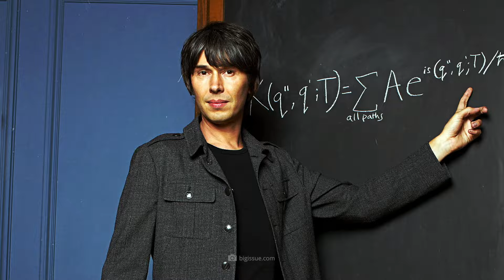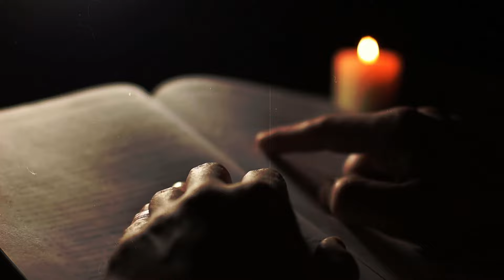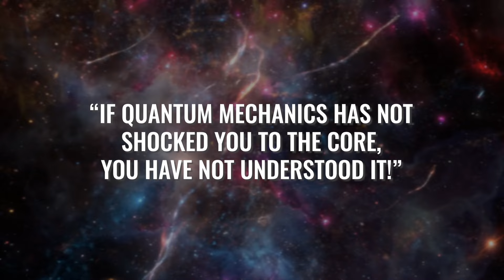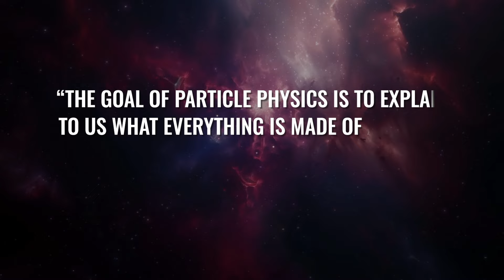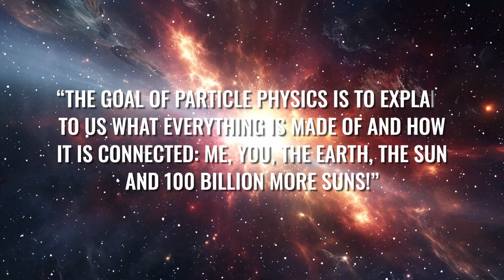Brian Cox: "Antes del Big Bang, existía algo terrible"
Brian Cox sabe que "antes del Big Bang, había algo terrible". Es difícil para la gente común imaginar la enormidad de la condición que dio origen a todo lo que conocemos hoy: estrellas, la Vía Láctea, millones de otras galaxias y, en última instancia, a nosotros mismos. El reconocido astrofísico intenta explicar este increíble estado del universo antes de su nacimiento de una manera sencilla, ¡y su solución puede incluso explicar quiénes somos!